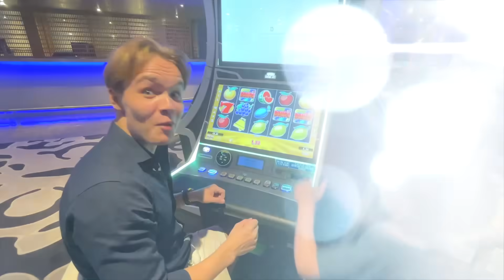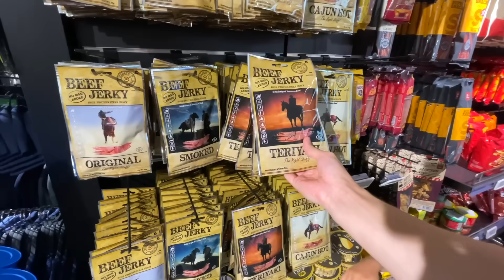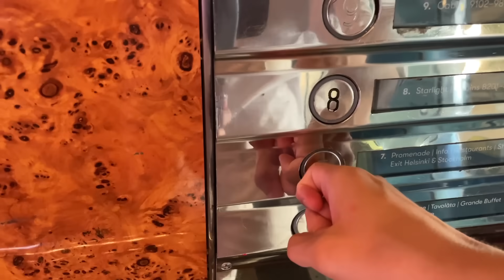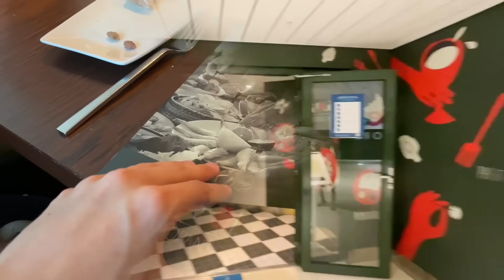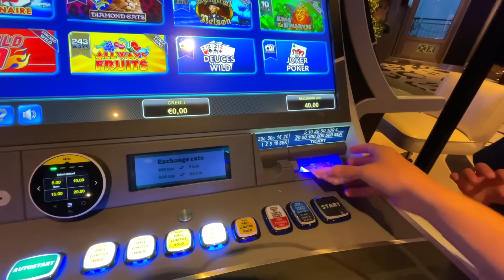Silja Line Risteilyllä 7-Vuotiaan Kanssa! (HAUSKA)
Toteutettu yhteistyössä Tallink Siljan kanssa.

Tässä videossa vietimme kolme hauskaa päivää Tallinkin Silja Serenade laivalla 7-vuotiaan siskonpoikani Kasperin kanssa. Meillä oli oikein kivaa ja tekemistä riitti.
Toivottavasti jätät tykkäyksen videolle sekä kanavan tilaukseen! :)

Videon (lähes kaikki) kappaleet ovat artistilta nimeltä Ikson.

Huom. Kuten videossa sanoin, en kehota ketään koskemaan uhkapeleihin. Kohtaus oli videolla lähinnä siksi että sain mielenkiintoisen pikkukuvan videoon. Kassun ja Kiiran äiti oli kameran takana kuvaamassa meitä, ja piti huolen siitä ettei Kassu tai Kiira pelaa rahapelejä.